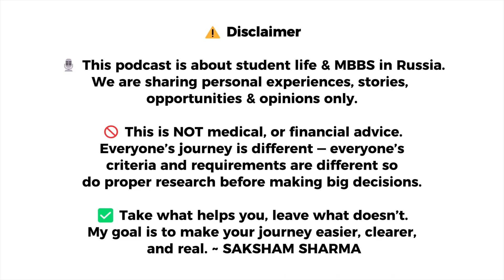NMC new guidelines🚨for “MBBS Abroad” || Medical license & 12 months internship EXPLAINED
Planning MBBS Abroad or already studying in Russia? This video explains Post Graduation options after MBBS — including PG in Russia, NEET PG (India), USMLE (USA), PLAB (UK), and FMG exam.

From handling MBBS in Russia to preparing for PG abroad, this in-depth guide with an Indian doctor covers:
 • MBBS Abroad: Opportunities & challenges
 • PG after MBBS in Russia (specialization, recognition, cost, exams)
 • FMG exam tips for Indian students returning after MBBS abroad
 • Time management, building CVs, and securing internships

Hello everyone 👋 I am SAKSHAM SHARMA
6th year medical student in Russia

If you like the content i provided and it is helpful do check out other video’s

This is a GOOGLE FORM link for you guys to give me feedback regarding my video and demands + suggestions for my next video 👇

Time stamps:
00:00 Intro
01:12 GOZZ EXAM
02:02 Licensing/ ACCREDITATION EXAM
06:04 DESCLAIMER!!
08:47 12 Months Internship!?
14:43 LIFE UPDATES